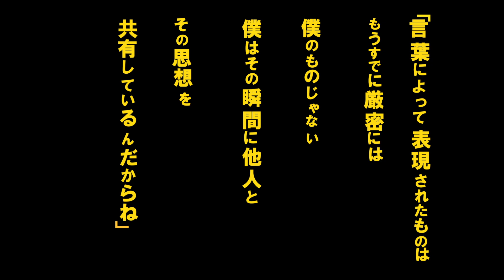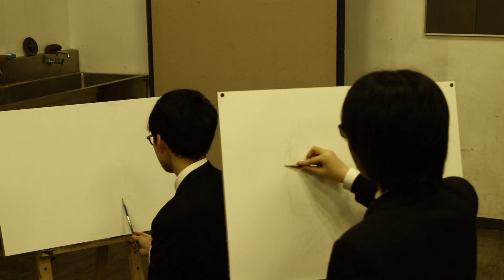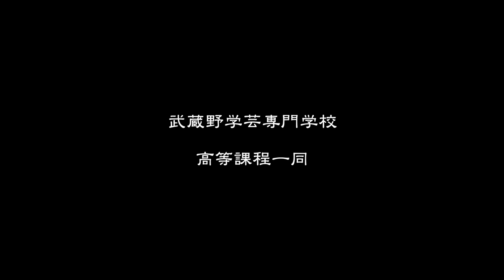武蔵野学芸専門学校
武蔵野学芸専門学校のプロモーションビデオになります。
武蔵野学芸専門学校ではデザイン・イラストなど、様々な分野の有名美術大学、芸術大学、専門学校に進学を希望する学生に、絵やデザインの専門教育や入試対策指導を行っています。